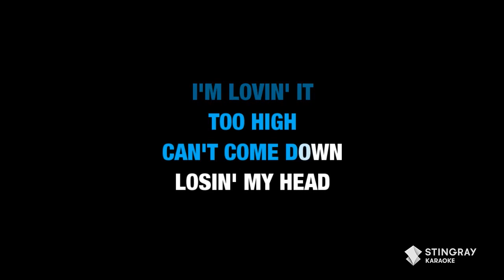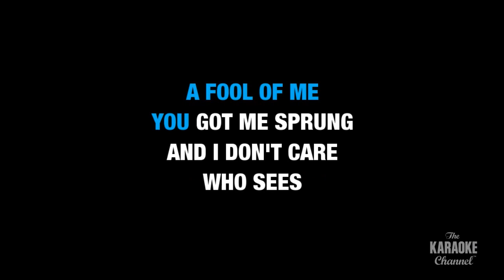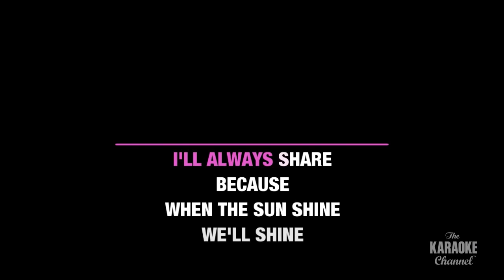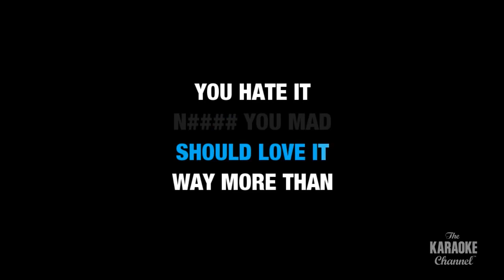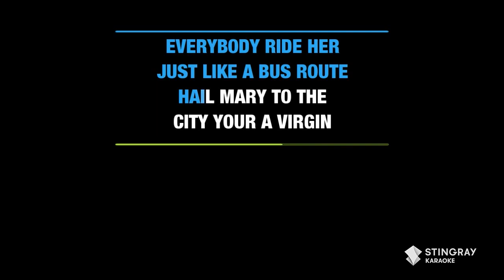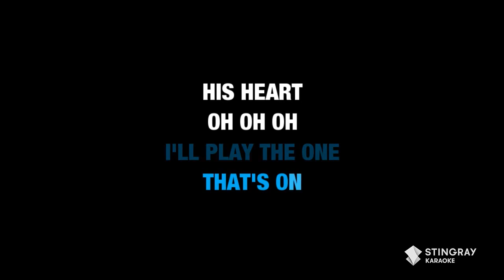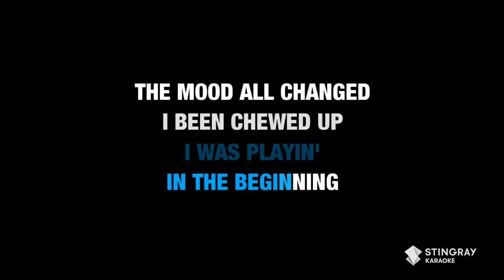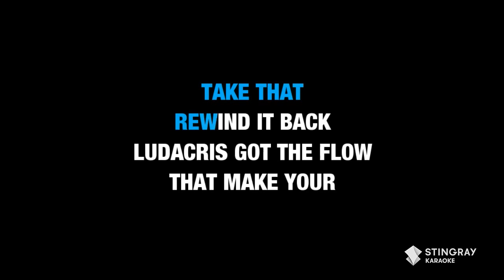BEST 2000s HITS feat Beyoncé Lady Gaga Taylor Swift Eminem more KARAOKE WITH LYRICS v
00:00 Toxic - Britney Spears
03:26 Crazy In Love - Beyoncé & Jay-Z
07:45 You're Beautiful - James Blunt
11:06 Umbrella - Rihanna
15:58 In Da Club - 50 Cent
19:57 Empire State of Mind - Jay-Z & Alicia Keys
24:40 You Belong With Me - Taylor Swift
28:30 Poker face - Lady Gaga
32:33 Lose Yourself - Eminem
37:14 Yeah! - Usher feat. Lil Jon & Ludacris